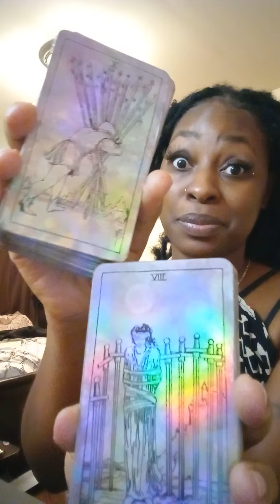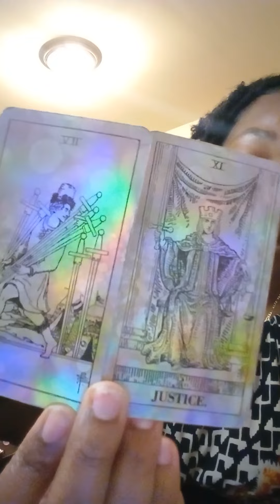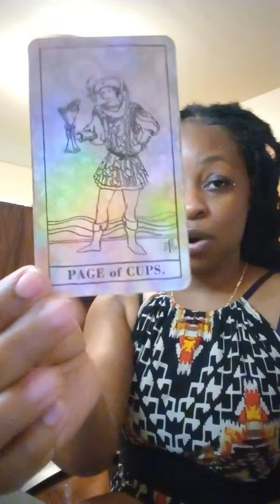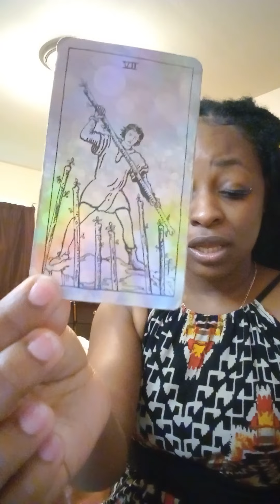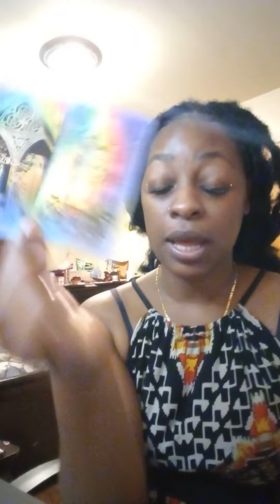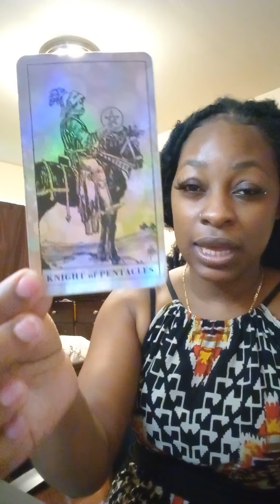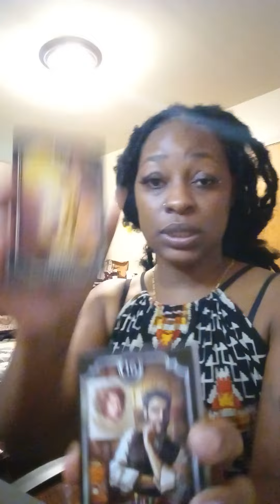Libra ♎ Daily Messages: walking away from connection; some1 many be going to jail; unrequited love